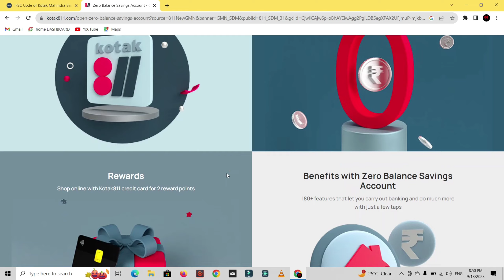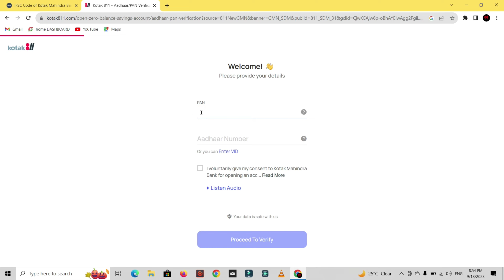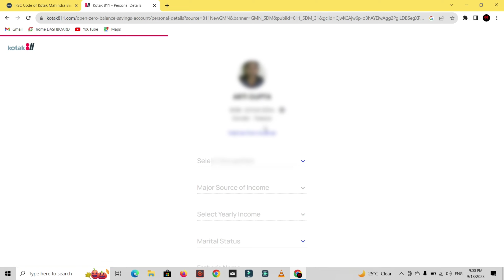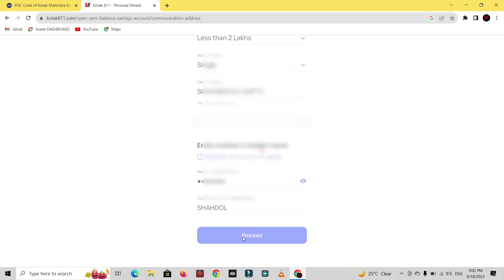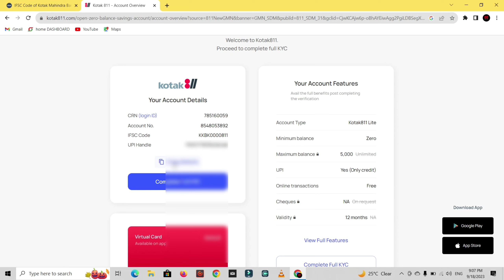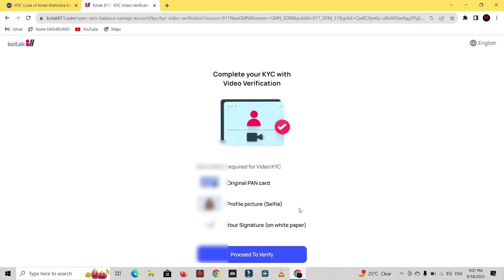kotak mahindra zero balance account open | kotak 811 account open | kotak bank account open online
Open Kotak811 Zero Balance Saving Account Without Any Paper Work. Enjoy Highest Interest Rate Compare Other Banks. Apply Online & Grab Exclusive Offers. Easy Online Process. Highest Interest Rate. Free Credit Card. Open Account from Home.
Kotak Mahindra Bank Limited is an Indian private sector bank headquartered in Mumbai, Maharashtra, India. It offers banking products and financial services for corporate and retail customers in the areas of personal finance, investment banking, life insurance, and wealth management.
Kotak Mahindra Bank offers high interest rate savings account, low interest rate ... Experience the new age Personal Banking and Net Banking with Kotak Bank.